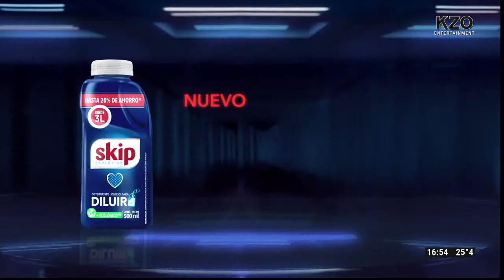GOSSIP - PROGRAMA #200 21/04/2021